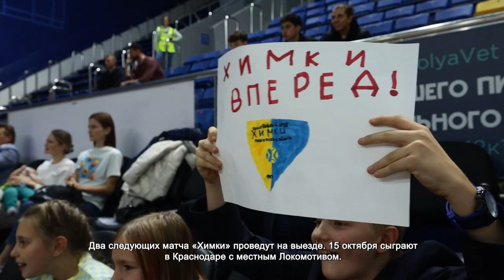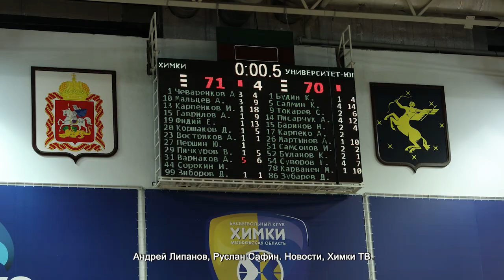В ПЕРВОМ МАТЧЕ СУПЕРЛИГИ БК «ХИМКИ» ВЫРЫВАЮТ ПОБЕДУ У ГОСТЕЙ ИЗ СУРГУТА